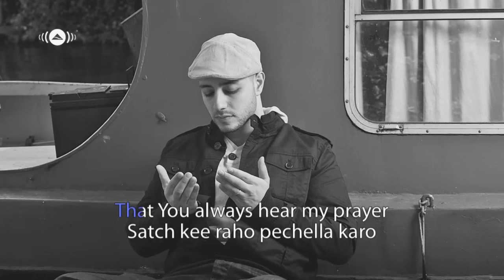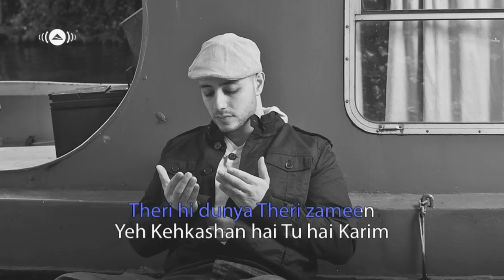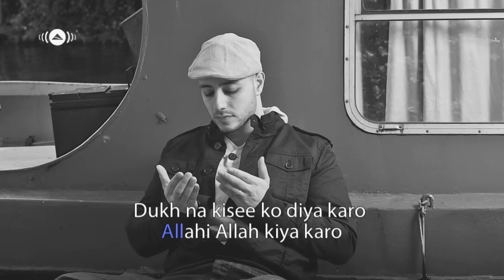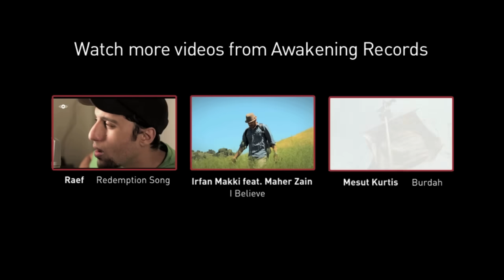Maher Zain - Allahi Allah Kiya Karo | Vocals Only (Lyrics)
- Watch Maher Zain’s lyric video "Allahi Allah Kiya Karo", from his album "Thank You Allah"
Connect with Maher Zain:
English Lyrics: Bara Kherigi & Irfan Makki
Urdu Verse Lyrics: Irfan Makki
Chorus melody & Lyrics: Islamic Heritage
Verse Melody: Maher Zain
Arrangement: Malek Shah, Maher Zain & Emir Ersoy
"Allahi Allah Kiya Karo" Lyrics:

Chorus:
Allahi Allah kiya karo
Dukh na kisee ko diya karo
Joh duniya ka malik hai
Nam usee ka liya karo
Allahi Allah
(Say always in remembrance Allah O Allah
Do not give anyone sorrow or despair
For He is the sovereign king of the whole world
Take only His name
Allah O Allah)

Just like a sunrise
Can't be denied no
Just like the river
Will find the sea
O Allah, you're here
And You're always near
And I know without a doubt
That You always hear my prayer

Chorus

So many bright stars
Like diamonds in the sky, Oh
It makes me wonder
How anyone can be blind
To all the signs so clear
Just open your eyes
You will surely see the light
Theri hi dunya
Theri zameen
Yeh kahekashan hai
Thu hai Karim
Mere. Maula
Sunle dhua
Hum bebas hain
There bina
Roshan kar jahan
(This is your world
This is your earth
This is your sky
You are generous
My Lord, hear my prayer
We are helpless without you
Illuminate the earth)